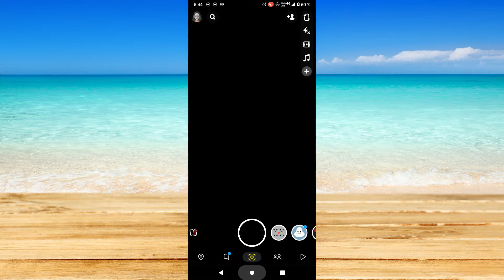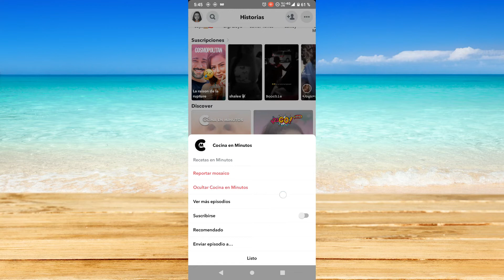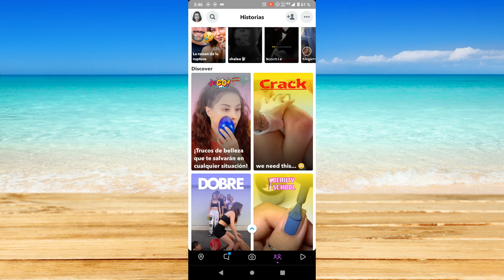Cómo apagar seccion de Discover en Snapchat